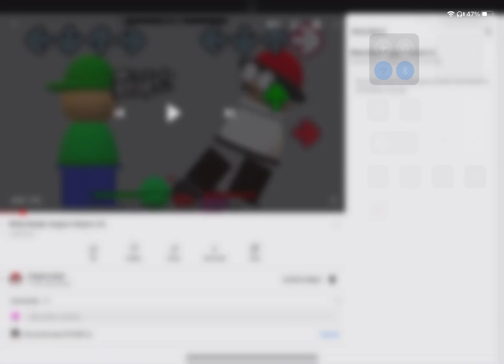vdab rp lol